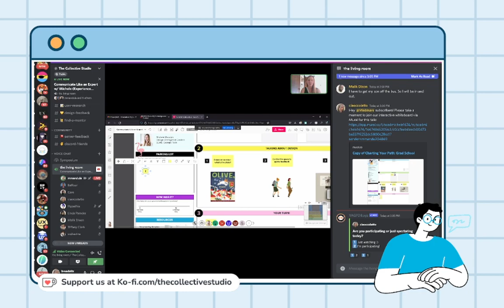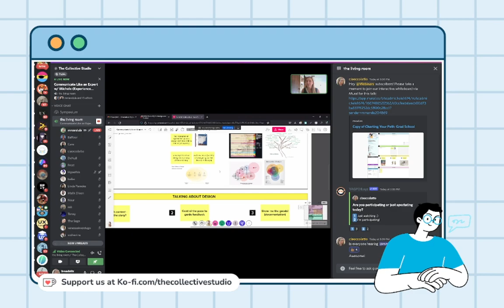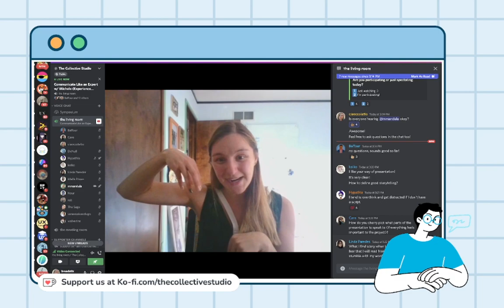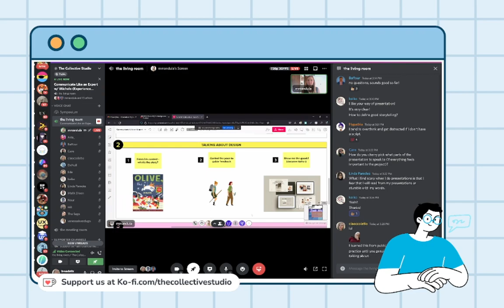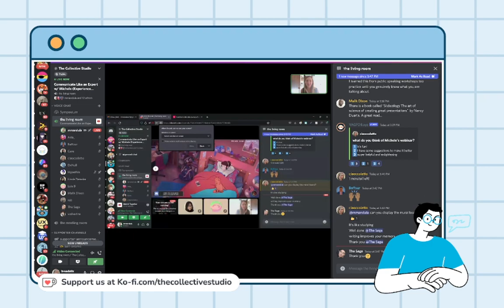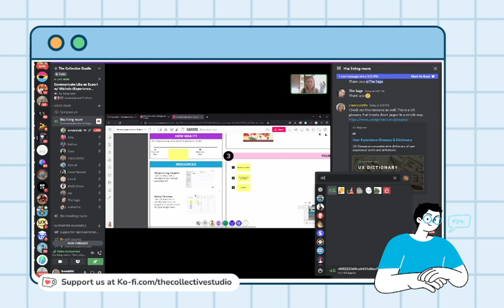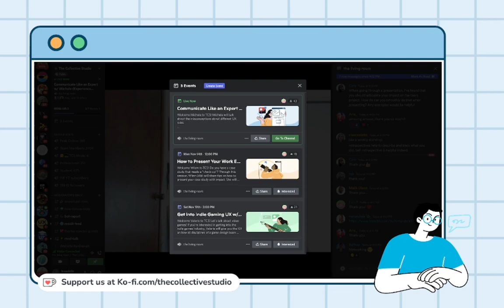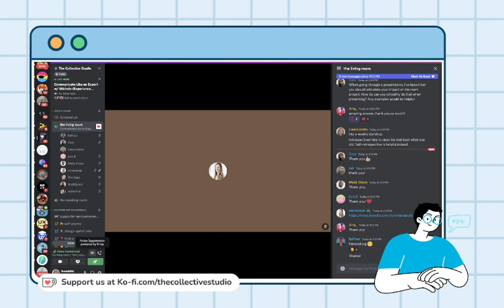Communicate Like an Expert w/ Michele Endean (Experience Design Strategist @ Credera)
Welcome Michele to TCS! Michele will talk about different UX roles. Have you ever had to explain to your teammates, friends, or parents the difference between UX and UI? Trouble explaining to them? Don't worry! Michele will share her tips on interpreting and communicating about your design work to your boss, loved ones, and anyone who is not UX professional.